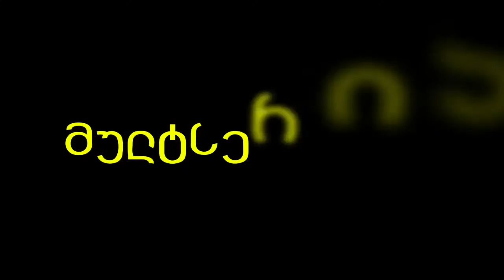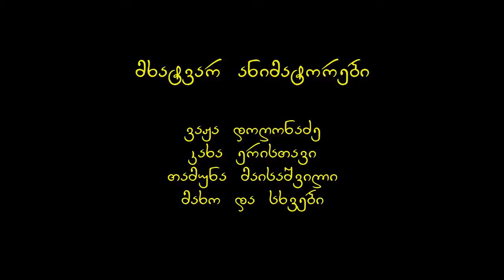ბანანის რესპუბლიკა 16 სერია.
Banana Republic (2012)
Created by: Shalva Ramishvili
ბანანის რესპუბლიკა (2012)
პროექტის ავტორი: შალვა რამიშვილი